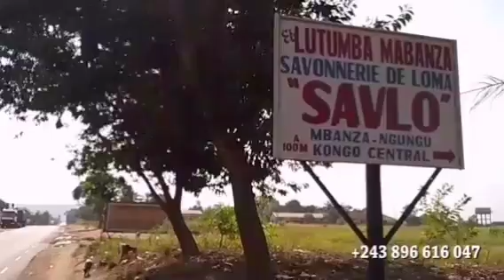EYINDA💥KAKA LES HABACUC 5ANS YA SB TV EZA SOMO FÉLICITATIONS SILA BISALU OLAKISI MOTEMA MALAMU NAYO